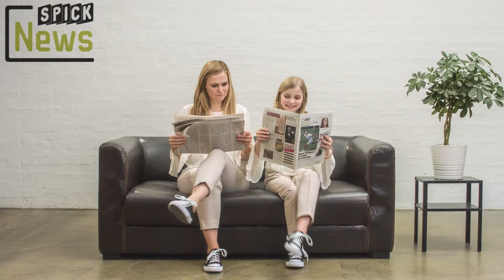SPICK News für Jungs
SPICK News, die Wochenzeitung für Jugendliche, bietet neben Hintergrundberichten zu aktuellen Themen und Interviews mit Persönlichkeiten die wichtigsten Aktualitäten – verständlich umgesetzt und in einer für Jugendliche ansprechenden Form.

Ein Filmprojekt der Swissfilm GmbH - Wir sind Ihre Ansprechpartner für Produktfilme, Imagefilme, Schulungsfilme und Virale-Videos für SocialMedia. Kontaktieren Sie uns für ein Beratungsgespräch unter oder info(at)swiss-film.ch. Wir freuen uns auf Sie und Ihr Filmprojekt.

Weitere Informationen unter swiss-film.ch